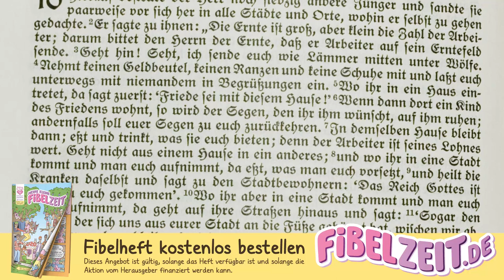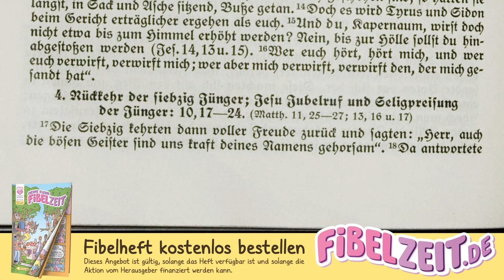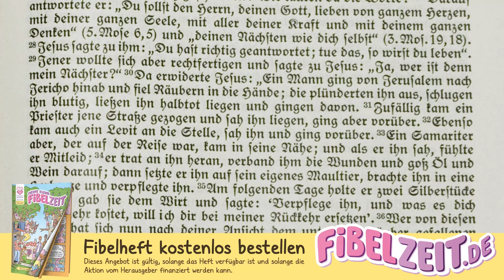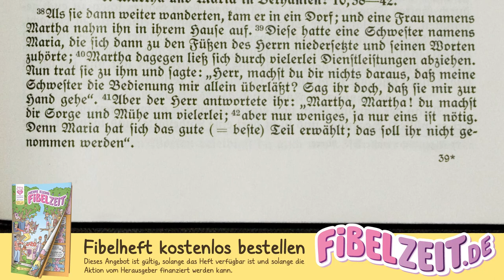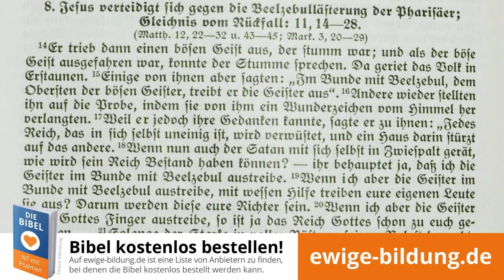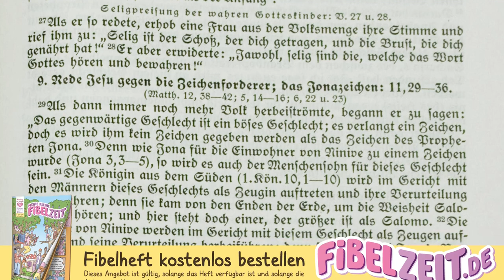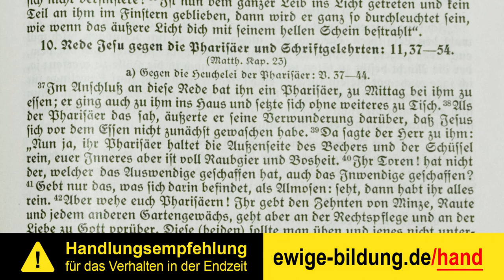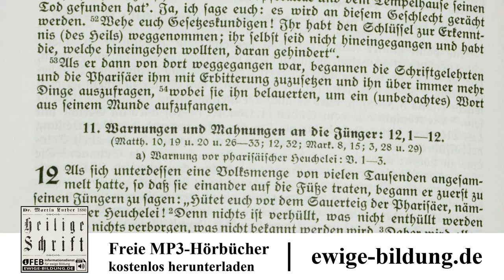LUKAS 06 – Aussendung der 70 Jünger und das Zeichen des Jona [Menge-Bibel 1928 als Hörbuch mit Text]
INHALTSVERZEICHNIS

00:00:00 Aussendung und Wiederkehr der 70 Jünger. Dankgebet Jesu. Gleichnis vom barmherzigen Samariter. Maria und Martha: eins ist not.

00:06:22 Jesus lehrt beten und treibt einen Teufel aus. Zeichen des Jona. Strafpredigt wider die Bosheit und Heuchelei der Pharisäer und Schriftgelehrten.